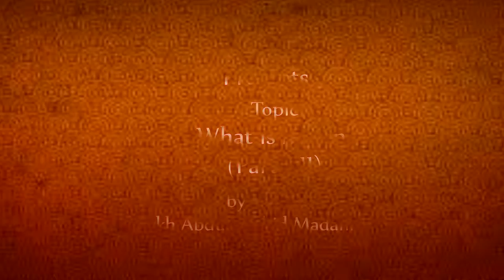What is Mizan Part - 2